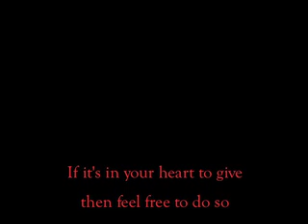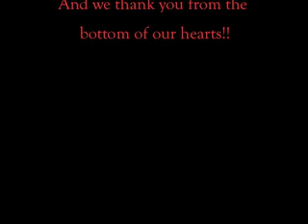Shannon Smiler Fundraiser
Hey Family & Friends!
In this hard time with Shannons sudden death,
Shannons family are really struggling to pay the expenses
that have been left.

There is honestly no amount that wouldn't help.
1 dollar, 2 dollars? absolutely anything!!
100% 100% 100% will go towards Shannons funeral and food.

If it's in your heart to give
then feel free to do so
If not, that is all good too.
your love and support in this time
has been our strength and
courage, keeping our heads up

And we thank you from the bottom of our hearts!!

WE MISS SHANNON SO MUCH

thank you everybody and love yous heaps for being here for us! xo

ACCOUNT DETAILS:

D T SMILER
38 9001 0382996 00